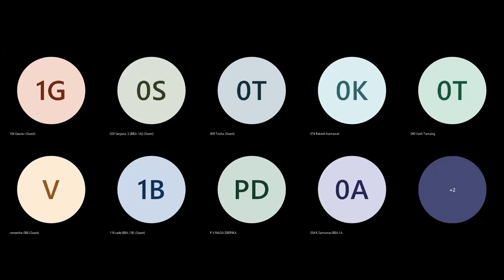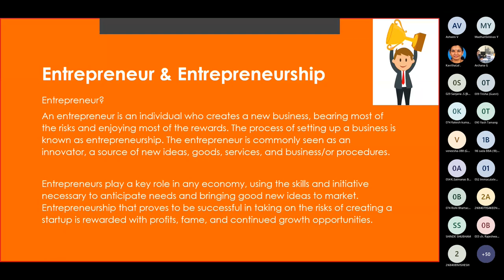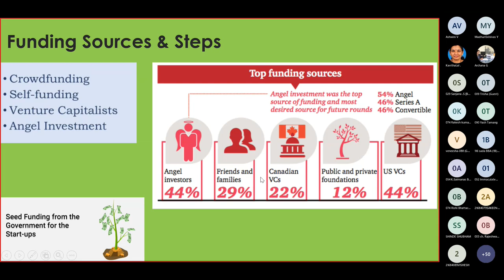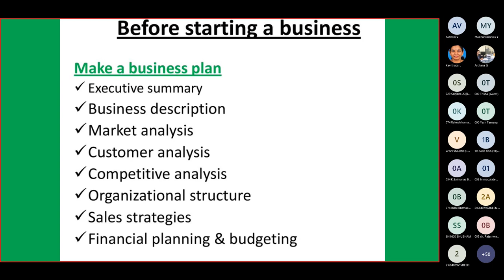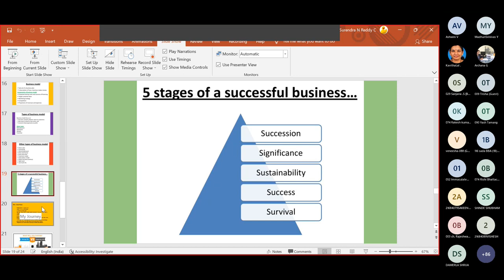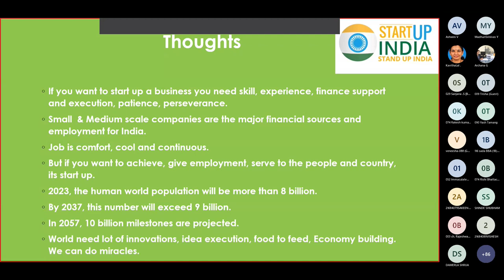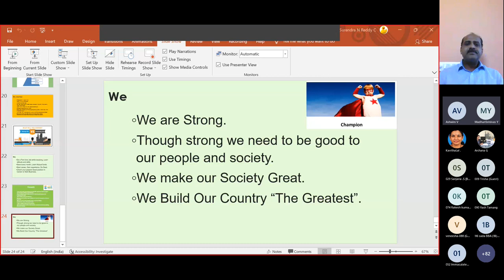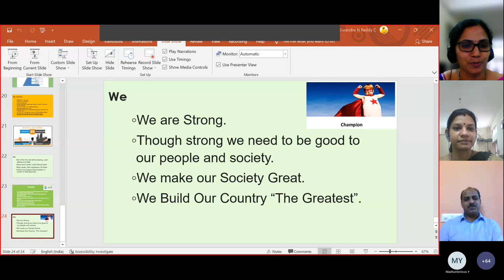Guest Lecture by Mr Surendra Nath, CEO Clinovo 0n 18th Nov 2021 BBA & MBA